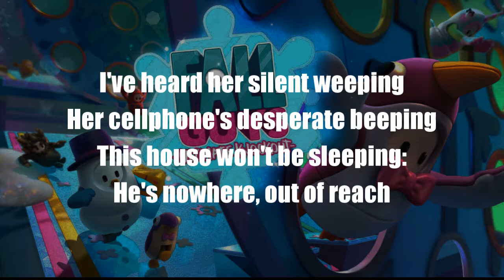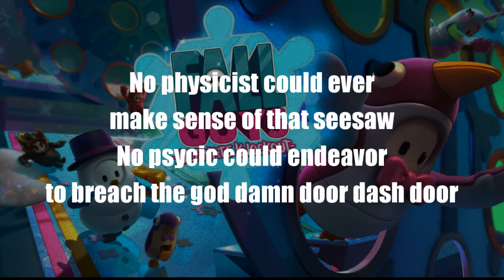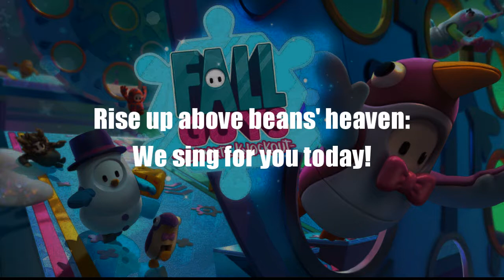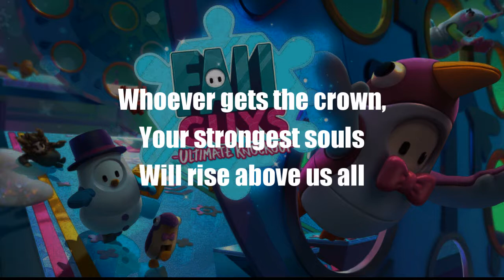The Chalkeaters - Rise Guys Lyrics (feat. Dennis DeMille)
They Fall, yet they Rise... meet the most soulful ballad about funny little beans from Fall Guys, an overproduced silly satire featuring an amazing soul vocalist Dennis DeMille. We sing for the strongest souls of those struggling to win the crown... and their closest ones who mourn them as they inevitably Fall.

We are The Chalkeaters, the international gaming music project. We make comedy songs and music videos about video games, gaming industry and related memes.

"Rise Guys" by
THE CHALKEATERS

Arranger/piano: Dmitry Kovzel
Vocals: Dennis DeMille
Guitars: Ergy
Bass: Payam Ghasemi
Drums: Jordan Perlson
Rising Guys Choir: Chaos Angel, Hineko, Finch under cover, Martie, Alios, Ergy, Vasya
Management support: Vasya
Mastered at Sage Audio

Video Design:
Anchorpoint

Screenplay: Alios
Storyboarding: Alios and Hunternif
Artists: Casty (Stepan Lutsenko), Ekaterina Liona, Anatoly Muschenko, DearMary
Art supervisor: Pondis

The Chalkeaters - Rise Guys Lyrics

[verse 1]

I've heard her silent weeping
Her cellphone's desperate beeping
This house won't be sleeping:
He’s nowhere, out of reach
She won't report him missing,
His end was so abysmal:
Embraced by the abyss now,
Squashed by a giant peach...

[verse2]
He signed up for a purpose
To prove that he’s not worthless
A hot dog on the surface
A heart of steel inside
To all the fallen heroes
Who never qualified
Who tried but still scored zeros
We sing for you tonight

[chorus]
Rise Guys
Stand tall
Perhaps even Ronaldo couldn't
Kick that giant ball
Rise guys
And don’t ever fall
A yellow team can probably win
When you're one for all

[verse 3]
Like a broken record
Grapes and cherries echoed
Round and round the head of
A silly little bean
She thought she’s got it covered
Glimpsed at the shield above her
Only to discover
An orange on the screen...

[bridge]
No physicist could ever
Make sense of that seesaw
No psychic could endeavour
To breach the god damn door dash door
And although we may never
Find out those heroes names
Fall Guy 2611, Fall Guy 1337,
Rise up above beans’ heaven:
We sing for you today!

[choir chorus]
Rise Guys
Stand tall
Even though you beans are small
Don’t give up in a brawl
Rise guys
Whoever wins the crown,
Your strongest souls

[chorus]
Rise Guys
Stand tall
Rise guys
Whoever gets the crown,
Your strongest souls
Will rise above us all
Will rise above us...
All! All! A--a a--all!
Rise guys!